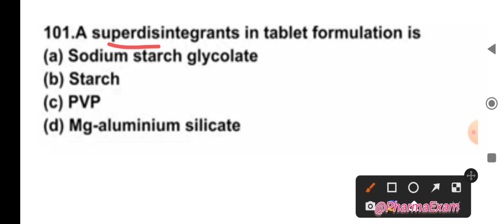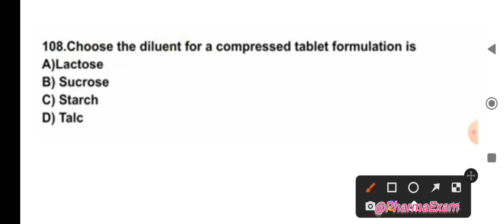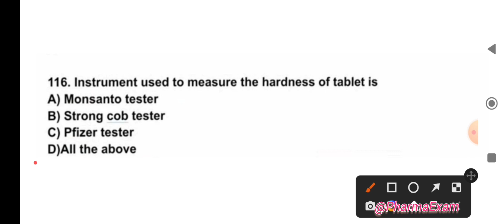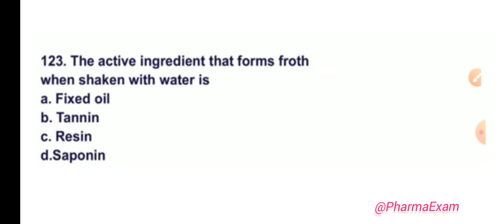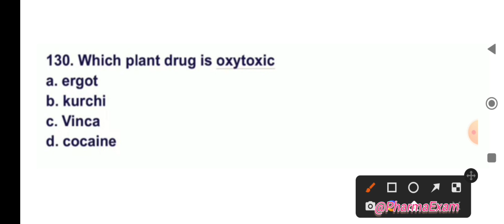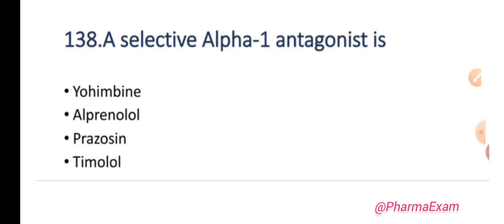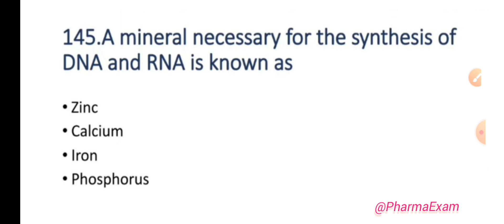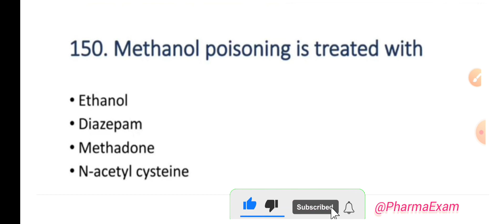Important mcq series for all government pharmacist exam2023#pharmacistexamprepration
Top 500 mcq series for all government pharmacist exam2023#pharmacistexamprepration